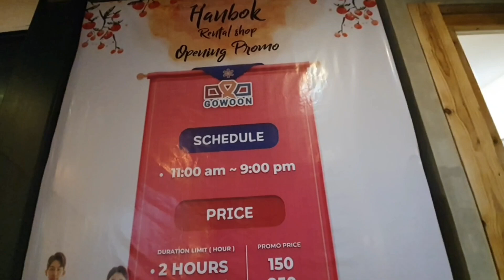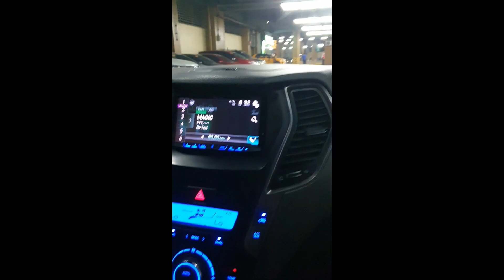KARAOKE CHALLENGE WITH FRIEND | NAKAGALA SA MINI KOREAN PLACE